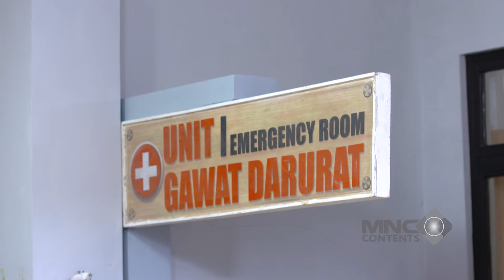ANDIN TERANCAM KEGUGURAN AKIBAT STRESS MENDALAM - IKATAN CINTA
Andin terancam keguguran akibat stres mendalam yang ia alami selama berada di penjara, menghadapi tantangan emosional dan fisik yang sangat berat.

Ikatan Cinta bercerita tentang 2 bersaudara yaitu Andin (Amanda Manopo) dan Elsa (Glenca Chysara), tanpa mereka sadari ternyata mereka mencintai pria yang sama yaitu Nino (Evan Sanders). Kehadiran Aldebaran (Arya Saloka) ternyata angin segar untuk Andin, namun tidak untuk Nino.